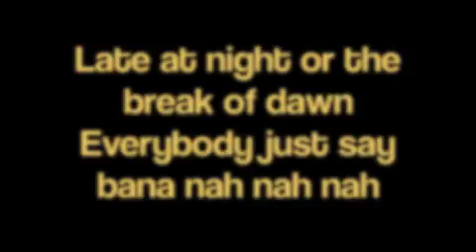Bana nah nah nah Lyrics (with music)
This is the first time i have done a video with lyrics so it's not perfect